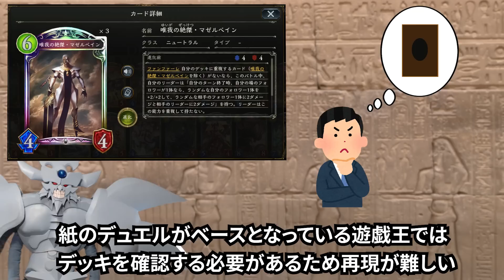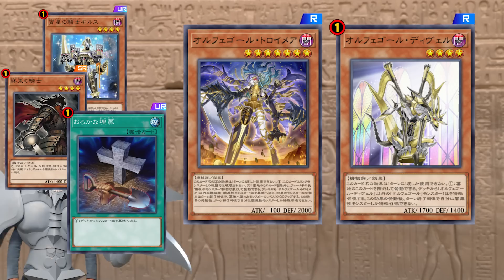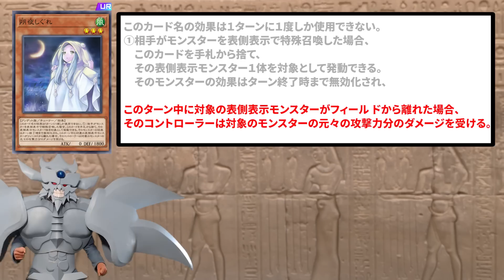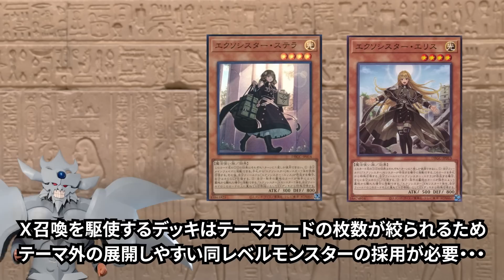全カードが制限！？リミットワンフェスで活躍しそうなカードやデッキを紹介！【遊戯王マスターデュエル】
原作の遊戯デッキもほぼハイランダーだから再現しても面白そうだぜ